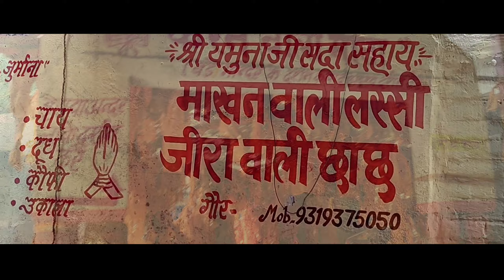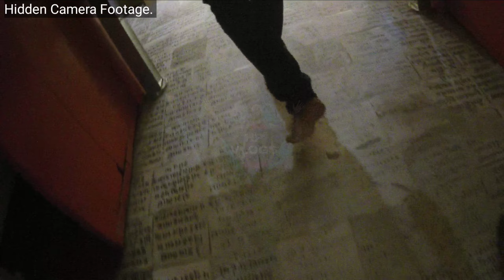गोकुल (Gokul) | Shri Nand Yashoda Bhawan, Gokul Dham | Gokul History | Hidden Camera Footage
Hello Friends am HP ur Harshit Panwar Or aap dekhre ho HP Vlogs..

Toh Guys aaj ki video me ham Explore karenge Gokul Or dekhenge Shri Nand Yashoda Bhawan, Gokul Dham toh video bhot jada interesting hone wali hai video ko last tak bina skip kare dekhe. 😇😍

Shri Nand Yashoda Bhawan, Gokul Dham

Nand_Bhawan , also known as Chaurasi Khamba Temple, is one of the most visited tourist attractions in Gokul. It holds a fascination among visitors and devotees because it was here that Lord Krishna spent his childhood days after their real parents were imprisoned by King Kansa. The house belonged to Nand Maharaj, the foster father of Lord Krishna. It is called Chaurasi Khamba temple because the temple rests on 84 pillars.

According to a mythological legend, it was here that Lord Krishna and his brother Balarama’s name giving ceremony was conducted. This took place in a cowshed lying in close proximity to the temple. A flight of stairs take you to the main entrance of the temple, which then opens to a large courtyard.

Gokul

Gokul is a town in the Mathura district of the Indian state of Uttar Pradesh. It is located 15 kilometres (9.3 mi) south-east of Mathura. According to Bhagavata Purana, Krishna is said to have spent his childhood in Gokul.

Video achi lage toh Like and Share jarur kare or Comments me btaye konsa part sabse acha laga or iss trha ki or Videos dekhne ke liye Channel Subscribe jarur karle.